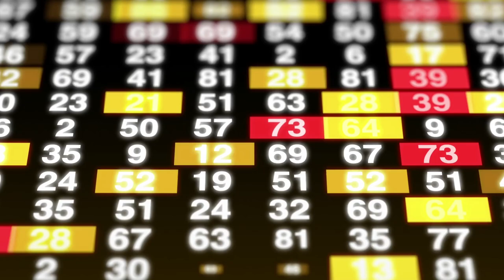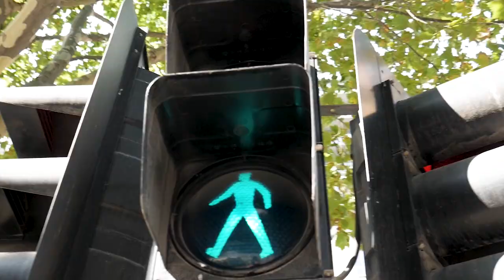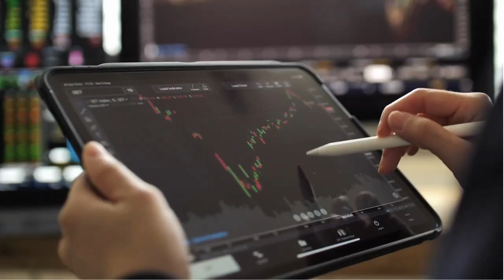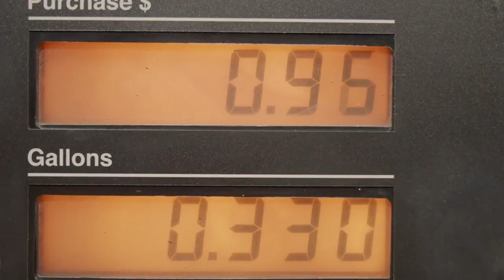What's the Matter With... Pavement Performance? With Randy Kirchain, MIT CSHub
Dr. Randolph Kirchain, Director of MIT CSHub, joins CSHub Communications Director Andrew Laurent to discuss how applying multiple strategies to boost pavement performance can have positive impacts on carbon emissions, fuel usage, resilience, and more.

Essential question: With data-driven tools like Carbin at our disposal, what can we do to understand and improve pavement conditions in our own communities?

“What’s the Matter With…?” is a video series launched by the MIT Concrete Sustainability Hub (CSHub) to inform academics, industry professionals, stakeholders, and general audiences about critical topics around carbon neutrality, infrastructure, and resilience in an approachable format. We invite key speakers on to the show to be interviewed about the current state of research and industry.